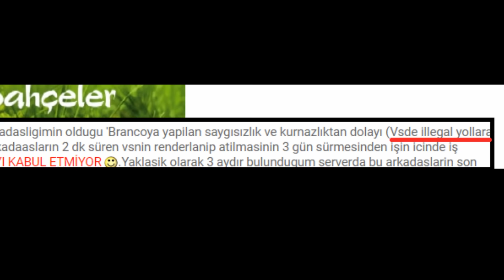ImEoviN Vs Branco 1v1 Movie [DayaQ Mod 10]